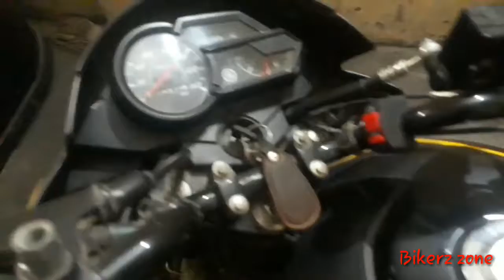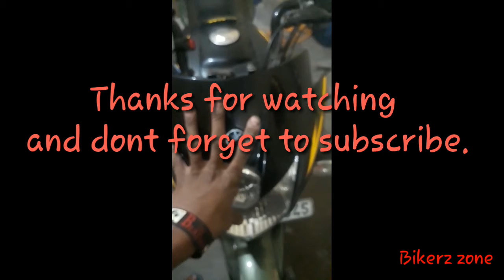Install led bulb in bike(UNIVERSAL).......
How to check plug of any bike??